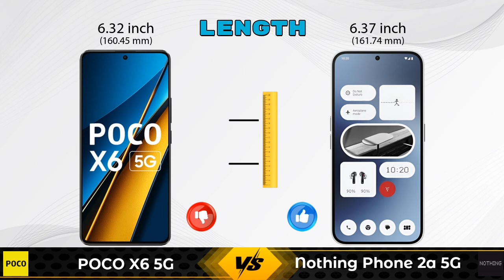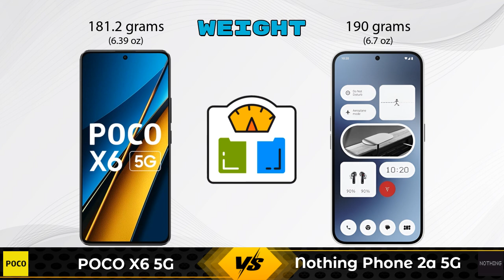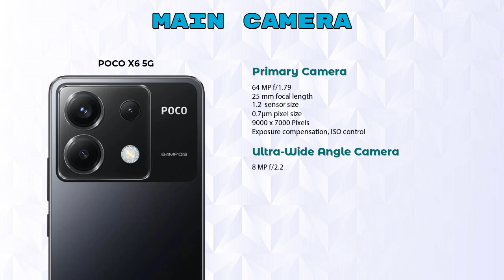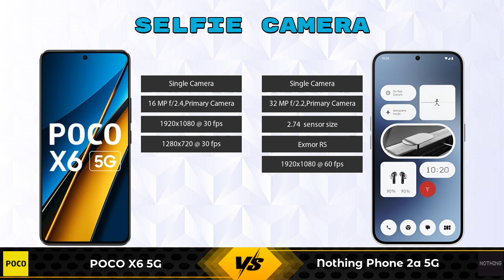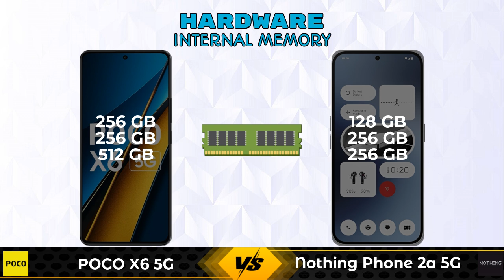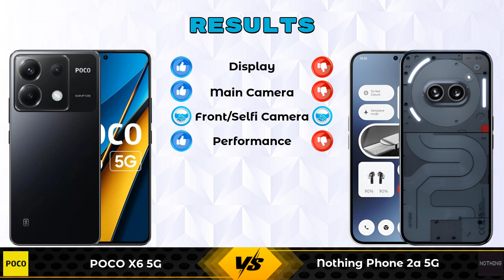POCO X6 5G Vs Nothing Phone 2a 5G - Full Comparison [Full Specifications]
In this Video we are Comparing POCO X6 5G Vs Nothing Phone 2a 5G with [Full Specifications].

Variant Details:
12 GB / 256 GB - 23999
8 GB / 256 GB - 18,999 (Flipkart)
12 GB / 512GB - 21,999 (Flipkart)

Nothing Phone 2a 5G 8 GB / 256 GB Details :
Brand : Nothing  , Price : 25999  , Release/Launch Date : 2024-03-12

Variant Details:
8 GB / 256 GB - 25999
8 GB / 128 GB - 23,999 (Flipkart)
12 GB / 256 GB - 27,999 (Flipkart)
12 GB / 256 GB - 29,999 (Amazon)

POCO X6 5G 12GB RAM Vs Nothing Phone 2a 256GB full specifications
Nothing Phone 2a 256GB Vs POCO X6 5G 12GB RAM full specifications
POCO X6 5G 12GB RAM Vs Nothing Phone 2a 256GB comparison
Nothing Phone 2a 256GB Vs POCO X6 5G 12GB RAM comparison
POCO X6 5G Vs Nothing Phone 2a 5G comparison
POCO X6 5G Vs Nothing Phone 2a 5G
Nothing Phone 2a 5G Vs POCO X6 5G comparison
Nothing Phone 2a 5G Vs POCO X6 5G